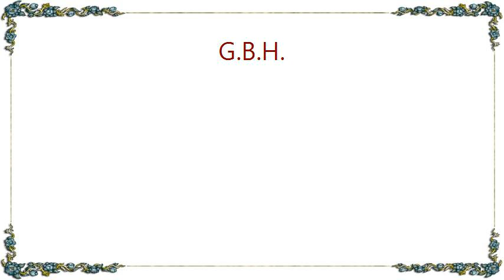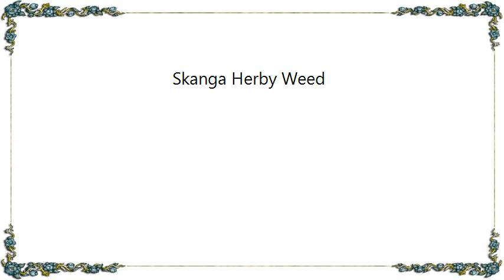G.B.H. - Skanga Herby Weed Lyrics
[Lyrics G.B.H. - Skanga Herby Weed]
You work it out .. .. !!